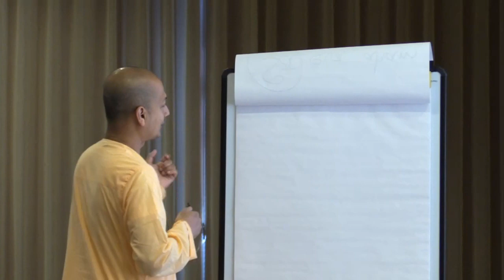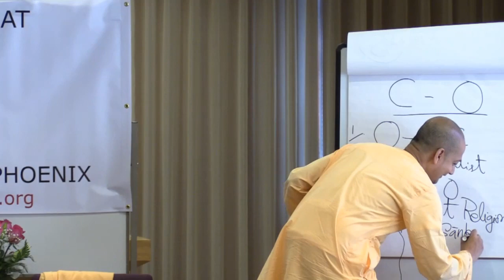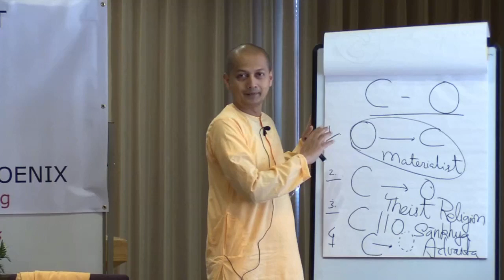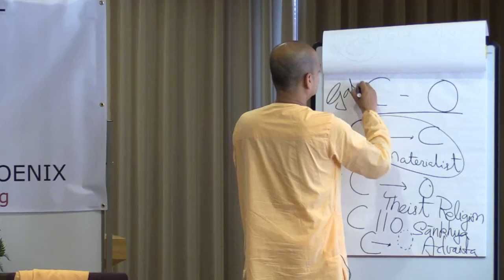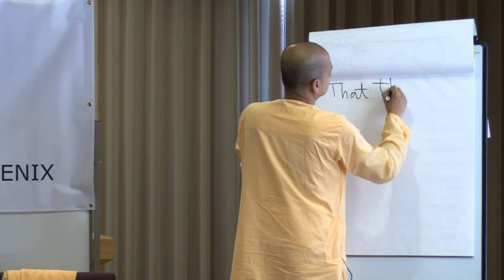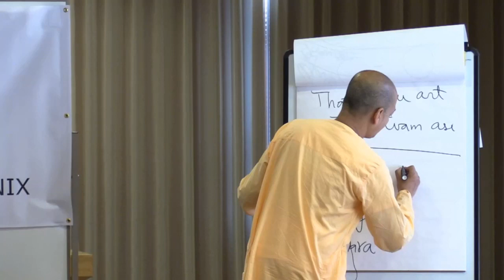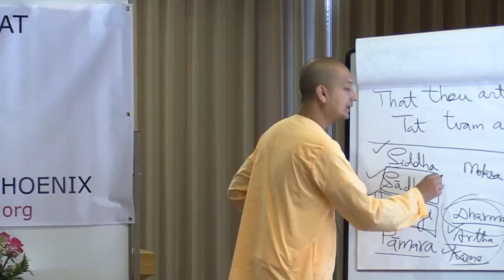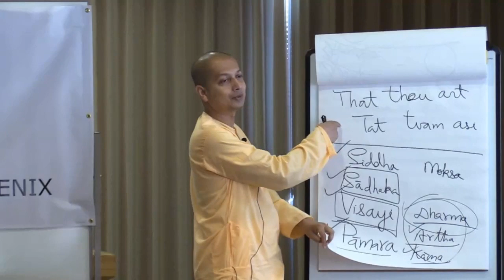03 Swami Sarvapriyananda Manisha Panchakam Session 3 Verse 2-3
Manisha Panchakam is a set of five verses in which Adi Shankaracharya succinctly presents the essence of Advaita Vendanta, philosophy of non-duality.

The occasion for this composition was an encounter between Shankaracharya and a sweeper. When Shankaracharya was walking, along with his disciples, towards the temple of Lord Viswanath in Varanasi, it so happened that a sweeper was walking towards him on the same street. Shankaracharya asked the sweeper to move away from his path. The sweeper then asked him some questions that form the substatnce of two verses which are a prelude to the main composition.

On hearing the sweeper's questions, Shankaracharya realized that the person before him was no ordinary sweeper. Shankaracharya's response to these questions, given in five verses, are called Manisha Panchakam; the word 'manisha' meaning 'firm conviction' appears in the last line in all five ("pancha" means five) verses.

During this weekend retreat, Swami Sarvapriyananda unfolded the essence of Advaita Vedanta philosophy packed within these five verses.

LINKS:
PDF booklet containing Swami Sarvapriyananda's white-board notes.

ABOUT:
Swami Sarvapriyananda is the Spiritual Leader and Minister of the Vedanta Society of New York.

The 2019 Summer Vedanta Retreat was organized by the Vedanta Center of Phoenix, and took place at the Spirit in the Desert Retreat Center in Carefree, Arizona from July 5th through July 7th, 2019.